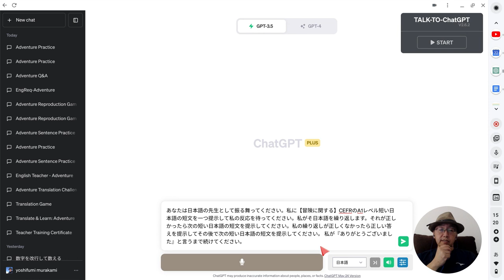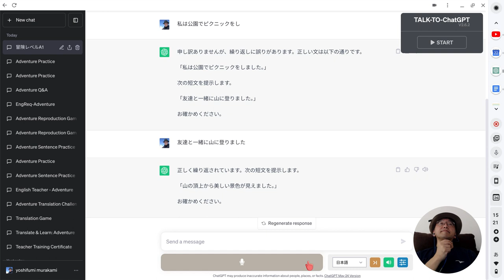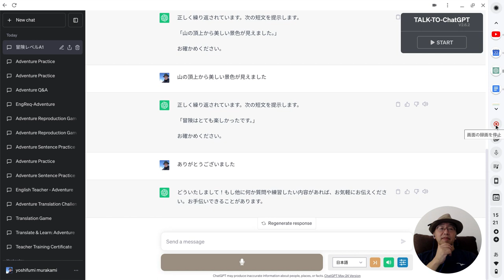07A 聞き取って繰り返す練習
プロンプトは以下のとおりです。
「あなたは日本語の先生として振る舞ってください。私に【冒険に関する】CEFRのA1レベル短い日本語の短文を一つ提示して私の反応を待ってください。私がそ日本語を繰り返します。それが正しかったら次の短い日本語の短文を提示してください。私の繰り返しが正しくなかったら正しい答えを提示してその後で次の短い日本語の短文を提示してください。 私が『ありがとうございました』と言うまで続けてください。」